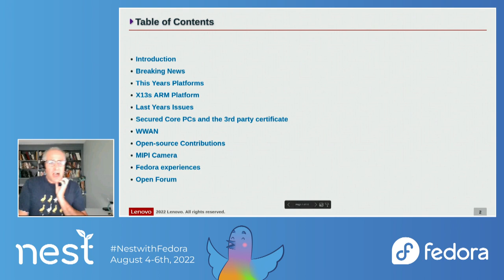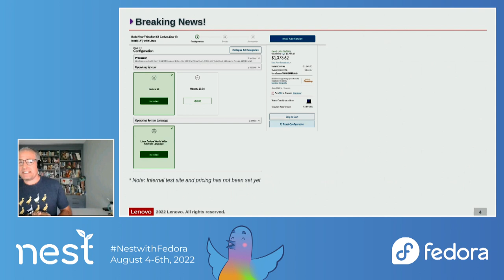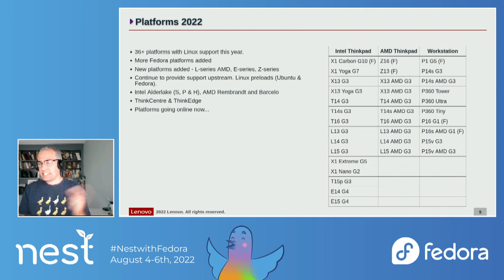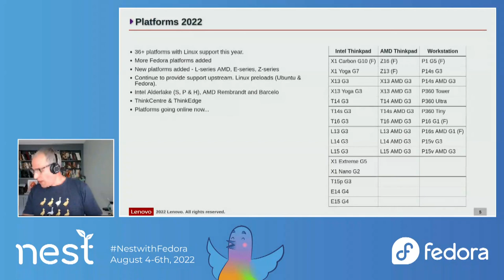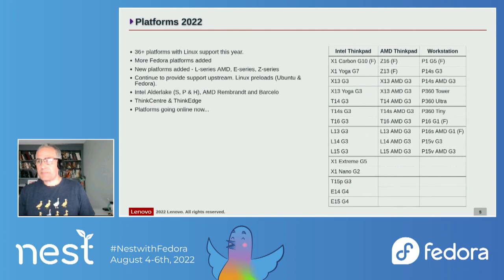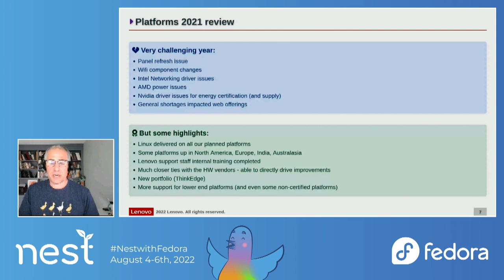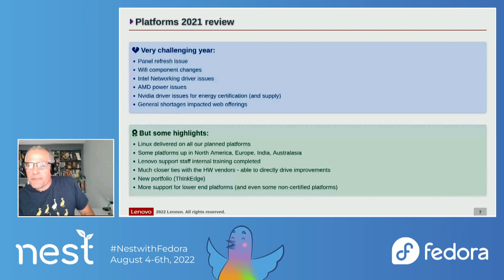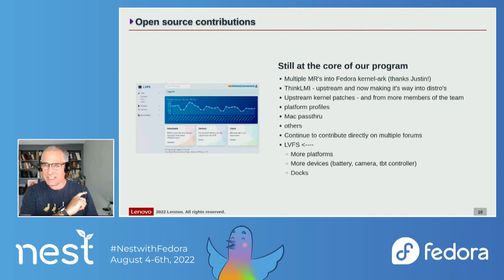Lenovo & Fedora 2022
Update on Lenovo + Fedora platforms for 2022

* Fingers crossed I'll be sharing the first platform(s) that are available online - and details on the ones that are coming soon.
* Details on the challenges faced last year/this year
* Open session for any questions from the community - covering anything